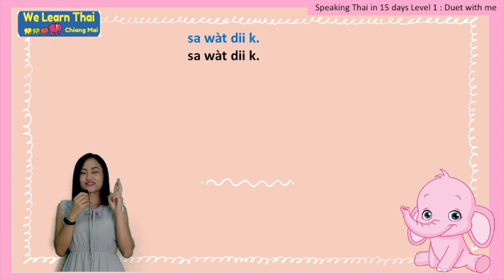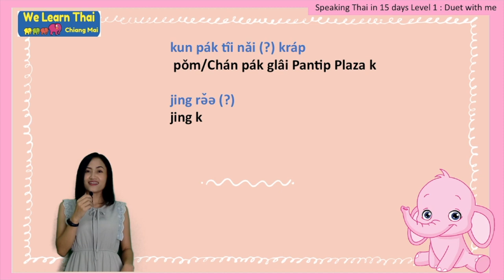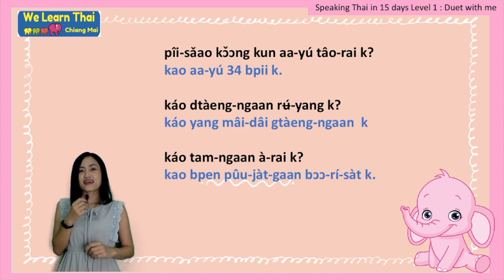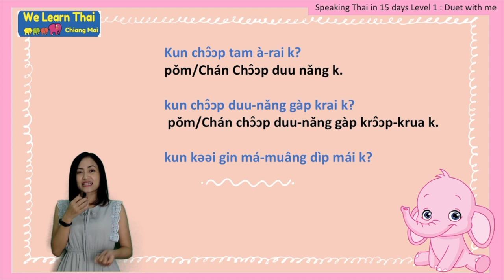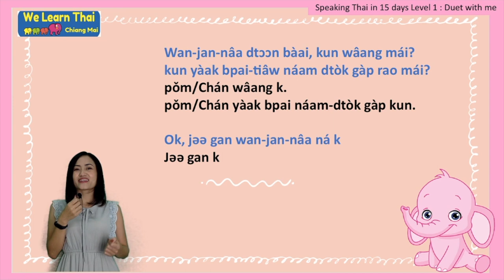SPT15D Level 1 Chapter 15 Thai Conversation : Duet with me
After you finish 14 chapters on "Speak Thai in 15 days" with us Kru Ing will give you some more review about simple patterns.
Let's go!!

📢📢 Are you interested in converting a Tourist visa or Visa on arrival to an Education visa and stay in Chiang Mai,
our school will be able to help you to change your tourist visa into an Education visa.
You can stay for one year in Thailand while enjoying learning Thai with us!! 👩‍🏫
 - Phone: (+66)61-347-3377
 - Line: nichawelearnthai